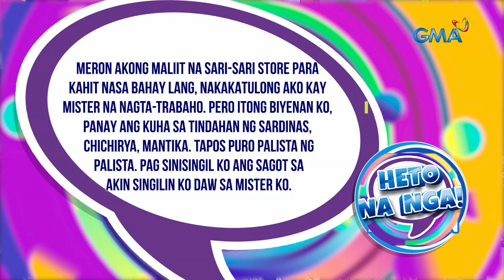TiktoClock: Why is Rabiya Mateo afraid of debt?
Aired (January 23, 2024): Rabiya Mateo shares the story of why she chooses not to loan people money anymore! What do our ‘Black Rider’ stars think of this?